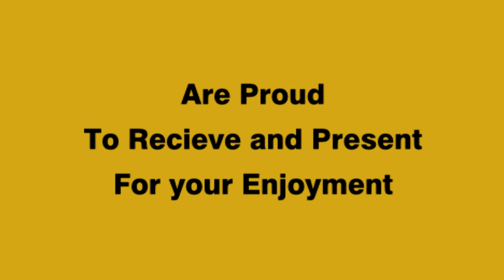Hanshi Joseph Carbonara Doshi Kai 1988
This is a small portion of a video shot in 1988 at a traditional doshi kai with  Sensei, Joe Carbonara Hanshi-Sen 10th Dan Seito Omine-Ha. Here you well see some of his promant students Sensei Terry Maccarrone, Gerard Roma, Steve Roffman, Vito  Guardia, Derek McKane, Nick Racanelli Sr., Mark Sanbore and Hardy James.  There will be more to come of this footage.